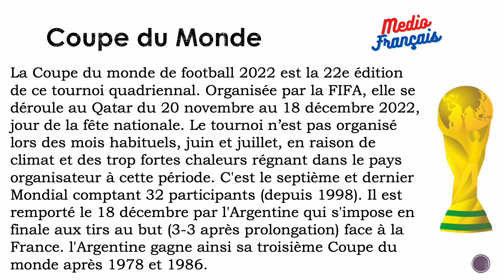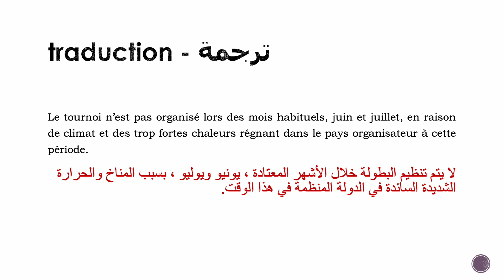Leçon 11: Coupe du Monde (كأس العالم ) - Niveau Intermédiaire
Apprendre le français facilement et correctement avec MEDIO FRANÇAIS dans une durée courte. Juste, regardez et écoutez bien nos vidéos, écrire les sujets dans votre cahier, lisez doucement et rapidement plusieurs fois pour bien maitriser les vocabulaires et leurs correcte prononciation.
تعلم الفرنسية بسهولة وبشكل صحيح مع MEDIO FRANÇAIS في وقت قصير. فقط شاهد واستمع إلى مقاطع الفيديو الخاصة بنا ، واكتب الموضوعات في دفتر ملاحظاتك ، واقرأ ببطء وبسرعة عدة مرات لإتقان المفردات ونطقها الصحيح.

Textes en français
Textes en français avec traduction
Français facile

 تعلم الفرنسية
نصوص بالفرنسية
مواضيع بالفرنسية